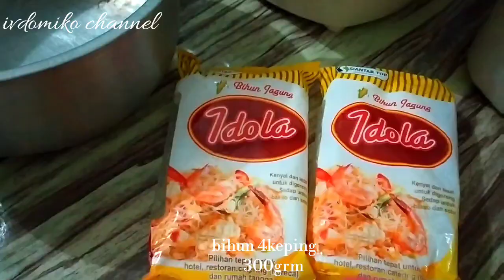Resep mi balap Medan enak sederhana // cara memasak mie balap medan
Cara memasak mie balap Medan yang enak sederhana.Teman-teman sudah pernah coba masak mi balap belum?
Nah resep nya ini mudah banget loh.
Resep mie balap Medan enak sederhana dengan cara memasak yang mudah dan bahannya juga sederhana ,langsung dicoba di rumah ya teman-teman.

Resep mie balap Medan :
Mie hun 4keping (300grm)
Bakso 100grm
Bawang Daun 3btg
Bawang putih 4siung
Jahe 1ruas jari
Kemiri 3butir
Sawi hijau 200grm
Telur 2butir
Kecap manis 5sdm
Kecap asin 2sdm
Minyak wijen 3sdm
Garam 1 1/2 sdt atau sesuai selera
Lada bubuk 1/2 sdt
Toge 100grm
Minyak untuk menumis 7sdm

Bahan tambahan sambal pedas.

Video masak ivdomiko berbahan mie hun lainnya

Tutorial menu masak harian enak sederhana

Semoga video-videonya bermanfaat ya teman-teman.

Terima kasih.